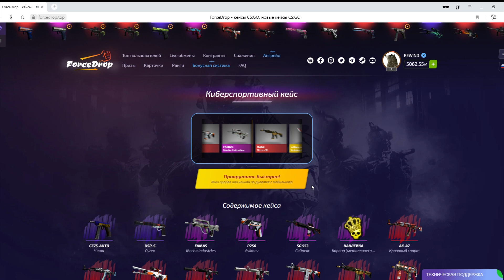ГЕРМАН СЛОМАЛ БУСТЕРУ ПАЛЕЦ / БУСТЕР СЛОМАЛ ПАЛЕЦ / БУСТЕР ПАЛЕЦ / БУСТЕР СЛОМАЛ РУКУ/ BUSTER REWIND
Необходимую ссылку вы сможете найти ниже в комментах